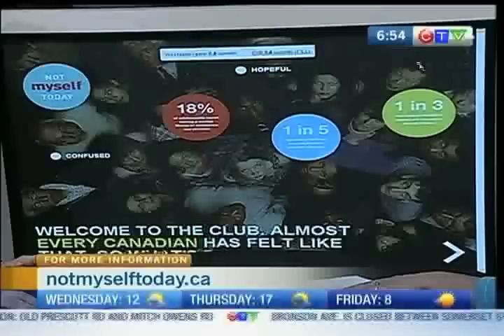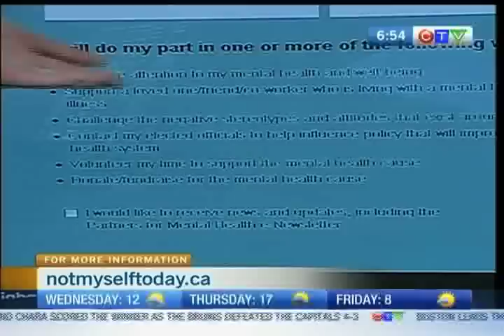Not Myself Today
CTV Morning Live's Lianne Laing talks about mental health issues with the president of Partners For Mental Health